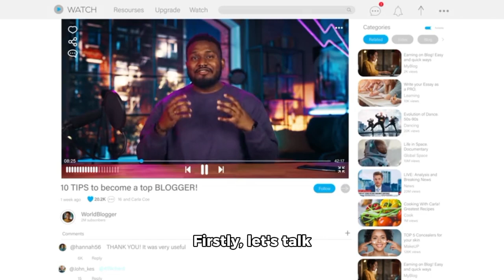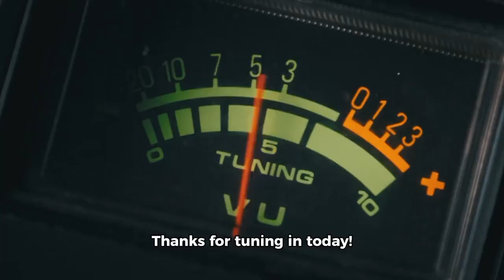How to get more Subscribers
Today, we are diving into the world of YouTube and exploring how you can bump up those subscriber numbers.

Firstly, let's talk about creating a buzz around your channel. The more people know about your channel, the more subscribers you can attract. Share your channel link on social media platforms like Facebook, Twitter, Instagram, and even LinkedIn. Don't forget to use relevant hashtags to make it easier for potential subscribers to find your content.

Secondly, consistency is key. Make sure you upload regularly and maintain a consistent upload schedule. You don't want your viewers forgetting about you due to a lack of updates!

Thirdly, collaborate with other creators. Guest appearances or joint projects with other channels can attract their followers to yours. It's a great way to gain new subscribers and expose your content to a wider audience.

Lastly, don't forget the power of search engine optimization (SEO). Use keywords in your video titles and descriptions that are relevant to your content and likely searched by potential subscribers. This will help your videos rank higher in search results and increase the chances of new viewers discovering your channel.

Remember, building an audience takes time and effort. Keep creating engaging content that resonates with your audience, and the subscriber numbers will surely grow over time!

Thanks for tuning in today! Until next time, keep creating amazing content!